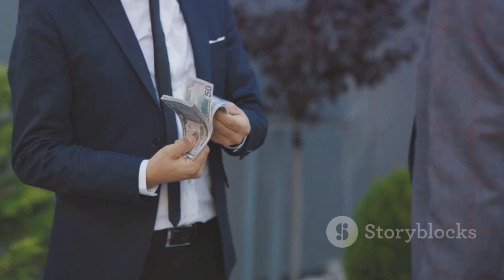Unlocking Business Success The Power of 2023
In today's dynamic and ever-evolving business landscape, achieving success requires a strategic approach that embraces innovation, adaptability, and a deep understanding of the current market trends. Unlocking Business Success: The Power of 2023 delves into the critical factors that will drive business growth and prosperity in the coming year.

Key Themes:

Harnessing the Power of Technology: Explore how technological advancements, such as artificial intelligence, data analytics, and cloud computing, are transforming business operations and creating new opportunities for growth.

Embracing the Digital Transformation: Discover how businesses can effectively navigate the digital landscape, leveraging online platforms, social media, and e-commerce to reach a wider audience and enhance customer engagement.

Prioritizing Customer Experience: Understand the importance of creating exceptional customer experiences, emphasizing personalization, responsiveness, and building strong customer relationships.

Fostering Innovation and Agility: Learn how to cultivate a culture of innovation within your organization, encouraging creativity, adaptability, and a willingness to embrace change.

Building a Resilient Workforce: Develop strategies for attracting and retaining top talent, fostering employee engagement, and creating a workplace that promotes diversity, inclusion, and well-being.

Target Audience:

Business owners, entrepreneurs, and executives seeking to enhance their business strategies and achieve sustainable success in 2023.

Professionals interested in staying ahead of the curve in the ever-changing business world and exploring the latest trends and best practices.

Individuals seeking to gain a comprehensive understanding of the factors that drive business growth and success in the current economic climate.

Benefits:

Gain valuable insights into the key trends shaping the business landscape in 2023.

Discover actionable strategies for implementing technological advancements, digital transformation, and customer-centric practices.

Learn how to cultivate a culture of innovation, build a resilient workforce, and navigate the challenges and opportunities of the current market.